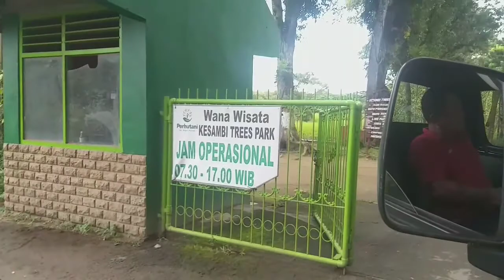WISATA KESAMBI TREES PARK || PENANGKARAN RUSA MALIRAN || WISATA BLITAR